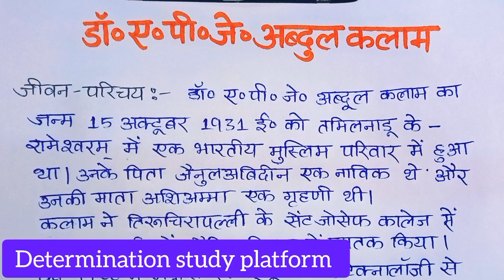Dr apj abdul kalam ka sahityik parichay class 12 | Abdul kalam ka jivan parichay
dr apj abdul kalam ka sahityikparichay class 12 up board
daw apj abdul kalam ka sahityikparichay class 12th
Apj abdul kalam ka sahityik parichay
abdul kalam ki rachnaye
apj abdul kalam ka sahityik parichay hindi class 12th
a p j abdul kalam ka sahityik parichay
dr apj abdul kalam ka sahityik parichay